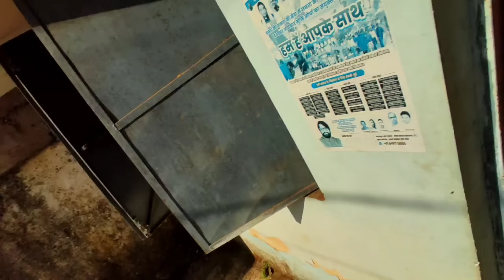Mere Dost Ki GF Mil Gayi ? 😂 || My first vlog today ❤️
school life
prank
school vlogs
my first vlog 2022my first vlog viralhigh school vlogsmiddle school vlogsstudy with memy first vlog viral kaise karemy first vlog viral trickmy first vlog viral kaise kare 2022comedy videoComedy vlogs

Stay Happy   😊
Stay Blessed 🧿